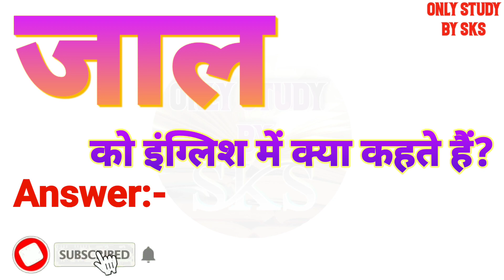जाल को इंग्लिश में क्या कहते हैं | Jaal ko english mein kya kahate hain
जाल को इंग्लिश में क्या कहते हैं
जाल को इंग्लिश में क्या बोलते हैं
जाल को अंग्रेजी में क्या कहते हैं
जाल को अंग्रेजी में क्या बोलते हैं
Jaal ka matlab kya hota hai
Jaal ko angreji mein kya kahate hain
Jaal ko angreji mein kya bolate hain
Jaal ko angrezi mein kya kahate hain
Jal ko english mein kya kahate hain
Jal ko english mein kya bolate hain
Jal ko angreji mein kya kahate hain
Jal ko angreji mein kya bolate hain
Jal ka english
Jal ka english kya hoga
Jal ka english kya hota hai
Jaal ko english mein kya kahate hain
Jaal ko english mein kya bolate hain
Jaal ko english mein kya kaha jata hai
Jaal ko english me kya kehte hai
Jaal ko english me kya kahte hai
Jaal ko english mein kya kahenge
Jaal ko english mein kya bolenge
Jaal ka english kya hota hai
Jaal ka english meaning
Jaal ka english kya hoga